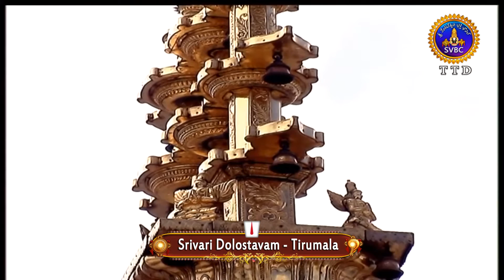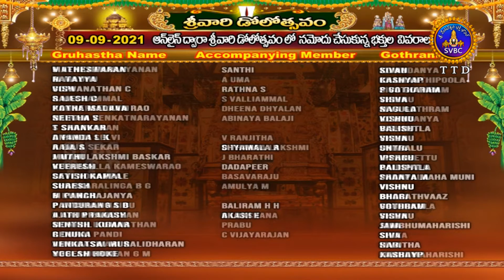శ్రీవారి డోలోత్సవం | Srivari Dolotsavam | 09-09-2021 | SVBC TTD